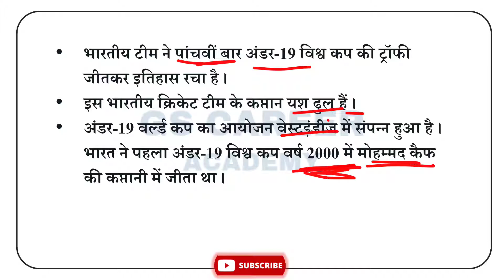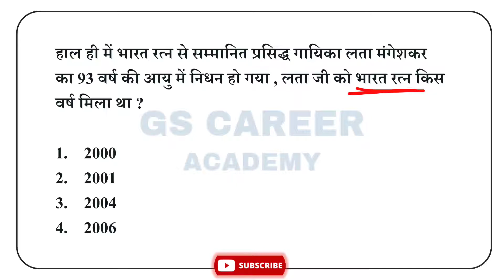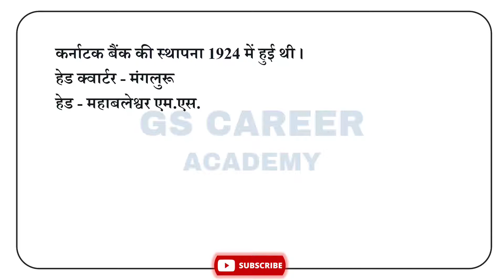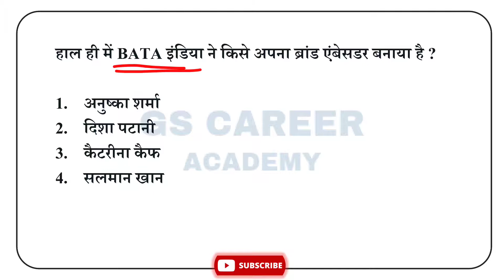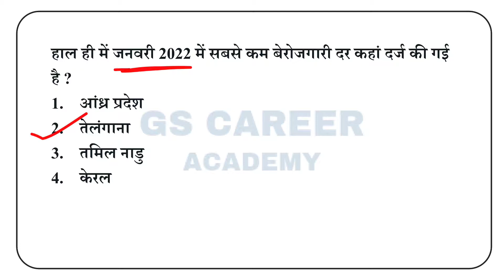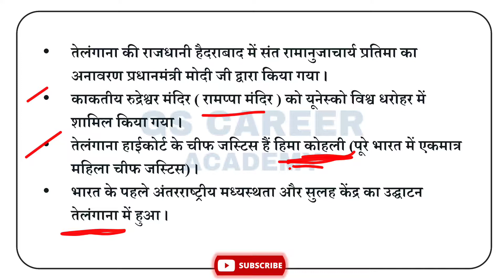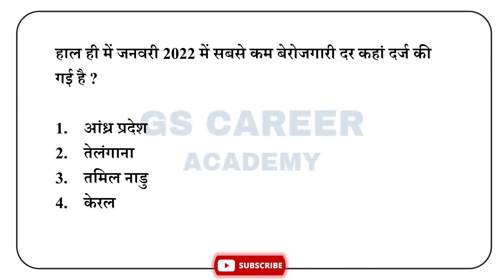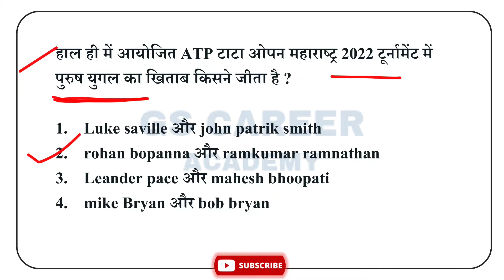7 February Current Affairs | Daily Current Affairs | Important Current Affairs in Hindi for all Exam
Hello viewers, Welcome to GS CAREER ACADEMY.
THIS VIDEO IS PART OF OUR DAILY CURRENT SERIES...
7 february 2022 daily current affairs...
Daily current affairs in hindi.

. GS CAREER ACADEMY.
DAILY CURRENT AFFAIRS FOR RRB
DAILY CURRENT AFFAIR FOR UPPSC
DAILY CURRENT AFFAIRS FOR BPSC
DAILY CURRENT AFFAIRS FOR COMPETITIVE EXAM |
DAILY CURRENT AFFAIR FOR UKPSC

Daily Current Affairs | Current Affairs | Current Affairs Today | Daily Current Affairs  In Hindi | Current Affairs Daily | Current Affairs Live |

|| THIS CLASS OF CURRENT AFFAIRS ALL THE TOPICS WHICH WILL HELPFUL FOR STUDENTS EXAM ||
CURRENT AFFAIRS CLASS COMES IN EVERY MORNING 🌅